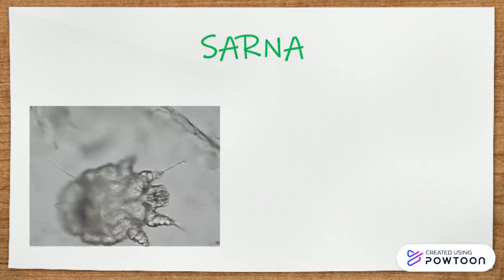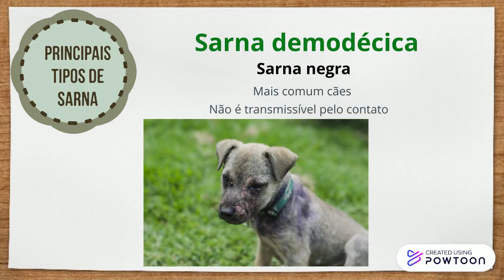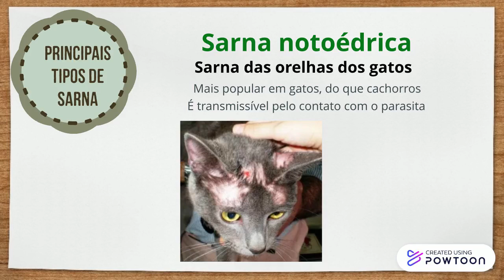Sarna em cães e gatos